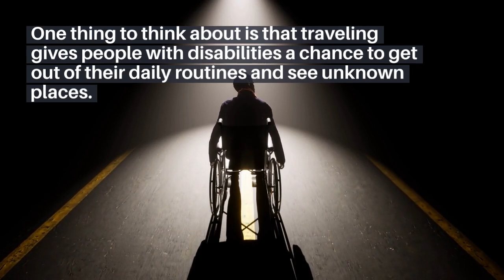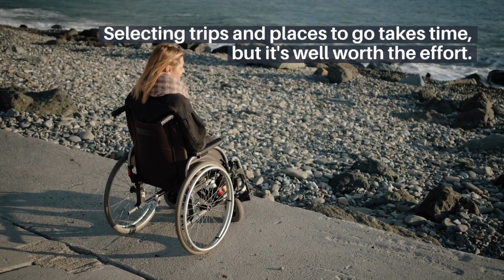MENTAL HEALTH AND THE DISABLED TRAVELER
Disability shouldn't prevent a person from travel that can benefit them in terms of their mental health, self-esteem and socialization.